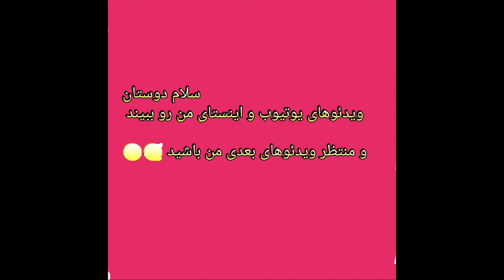January 802. Next Videosژانومه 802. ویدئوهای بعدی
سلام دوستان با ادامه آموزشها همراه کانالم باشید ممنون از ساب و لایک تون

پیج اینستا